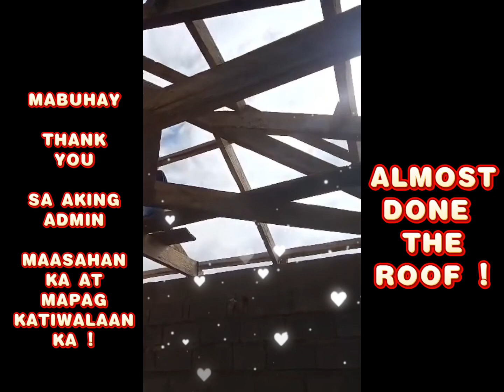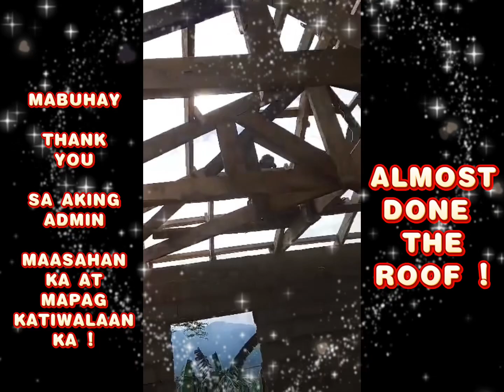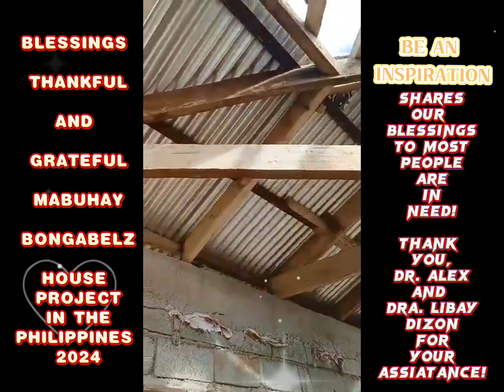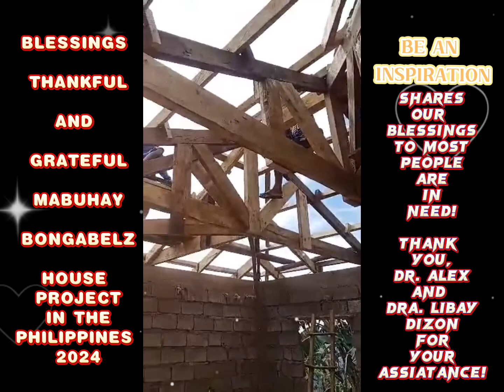ETO NA ANG LIBRENG PA~BAHAY KO ~ KAY MANONG MALAPIT na MATAPOS! In THE PHILIPPINES Blessings!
ETO NA ANG LIBRENG PA~BAHAY KO ~ KAY MANONG
MALAPIT na MATAPOS! In THE PHILIPPINES

Blessings LovelyZendy Chavez Your QUEEN of Hearts IN America Bongabelz in your hearts LovelyZendy Chavez

MABUHAY
LovelyZendy Chavez